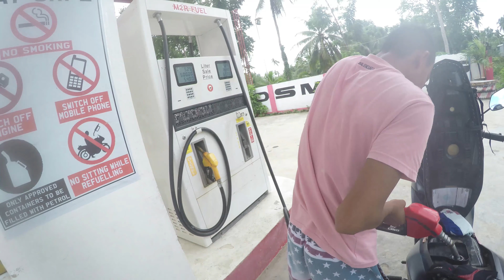Pinalim- Poblacion Mabuhay Road- Mabuhay to Hula-Hula Road Updates - Barge Motor Travel to Guicam